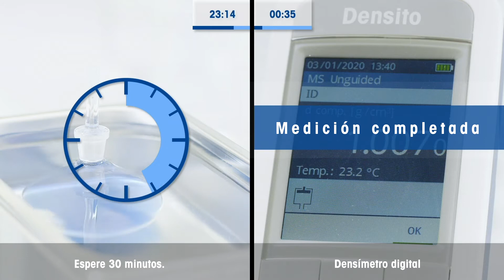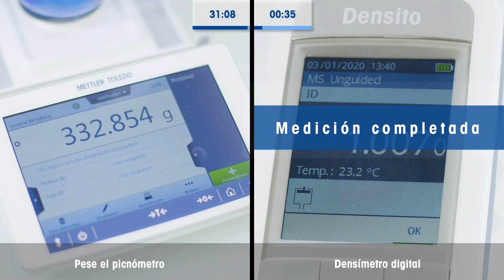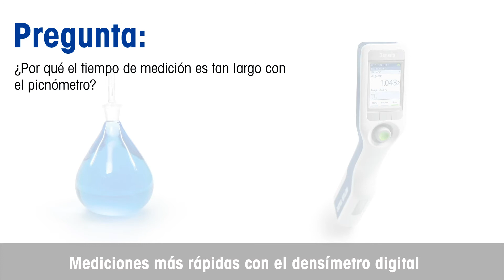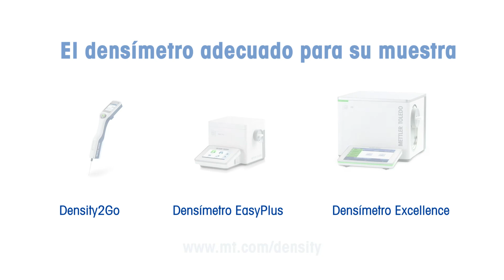De la medición de densidad manual a la digital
¿Todavía usa hidrómetros o picnómetros?

_Medición en segundos: Nuestro densímetro portátil da los resultados directamente en la unidad deseada: gravedad específica, Brix, unidades del Instituto Americano del Petróleo (API), y más.
_Maximice su precisión y repetibilidad: Mida un amplio rango de muestras con una precisión de ±0,001 g/cm3. Resultados altamente reproducibles.
_No hay que limpiar ni secar tediosamente los objetos de vidrio: Simplemente enjuague con un disolvente de limpieza o ponga la siguiente muestra, y mida de nuevo.

_Digitalícese ahora!

Pero si todavía tiene dudas... Benefíciese de nuestra guía gratuita, un completo compendio de todo lo que debe saber sobre hidrómetros, picnómetros y densímetros digitales

00:11 medición de densidad manual vs. digital
02:08 beneficios de la medición digital de la densidad
02:40 tipos de densímetros digitales